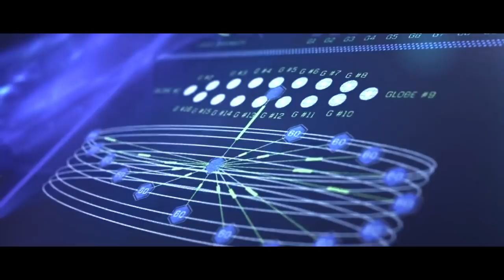Techastra'18 official Trailer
Techastra'18 is a National Level Technical Symposium hosted by Department of CSE&IT of Dr.MGR EDUCATIONAL AND RESEARCH INSTITUTE ,Maduravoyal , Chennai-95 scheduled at 29&30 of August 2018 at Dr.MGR EDUCATIONAL AND RESEARCH INSTITUTE PHASE 1 at Periyar E.V.R. High Road, Viswasa Nagar, Maduravoyal, Chennai, Tamil Nadu 600095